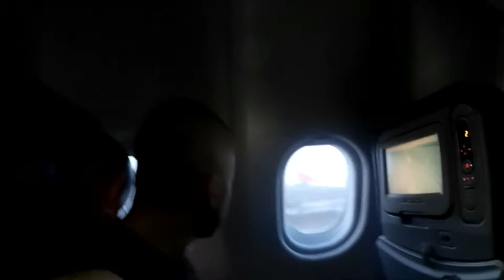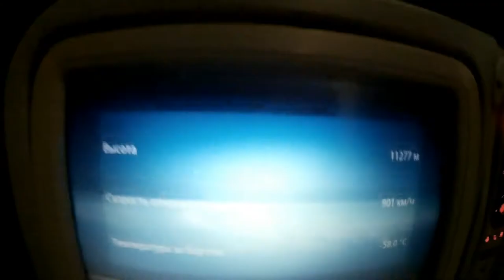Пхукет 2018 выгодный перелёт и дешёвый отель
Самый лучший пляж Пхуекта Freedom Beach Paradise "Савадика-ап!"  Я иду по Тайланду и здороваюсь со всеми подряд. "Савадика-ап!" - и тетечка в засратом кафе улыбается и здоровается в ответ.
И я улыбаюсь.
И тут же улыбаюсь какому-то дядьке, который разбирает на косточки старый мопед. "Савадика-ап!" улыбается он мне - а я ему.
Я иду под пронзительным солнцем в рваных шлепках и мне хорошо.
Мое  ленивое тело поет. Ему жарко, но оно не замечает, потому что нет никакого стресса! Есть солнце, зелень и дорожная пыль.
Внезапно возвращаются запахи. Я не чувствовал их так сочно много лет.
Пахнет всем! Травой, бензином, ручьем, углями, фруктами и рыбой. И мой нос начинает улыбаться. Ему хоршо.
А еще мой нос чует Главный Запах, из-за которого я вышел из дома - запах Тайского супа.
Он сделан из острейшего красного карри, в нем плавают грибы и креветки, и разная ароматная дрянь.
От первой ложки слезы брызжут из глаз и кончается воздух. Но я "мечу" его ложку за ложкой вытирая сопли, потому что с каждой новой меня наполняет наркотик. Я пробовал в молодости разные - но такого Никогда! Это Гормон Счастья! Его вырабатывает мой организм от сочетания солнца и острой пищи. С утра придется за это заплатить огнеными какашками. Но! Я буду счастлив еще один день как они!
А они счастливы каждый день! Они едят много Красного Карри и ходят по солнцу!
Я доел суп. Если сейчас сделать темно - глаза засветятся в темноте. Скулы сводит от идиотской счастливой улыбки.
Я иду назад.
Через минуту меня догоняет пацан и протягивает мне забытый кошелек. Я лезу в кошелек и даю ему мелочь. Пацан прыгает от радости и скорчив мне рожу скачет назад. И меня аж перекашивает от счастья! Проезжающие мимо строители смеются глядя на меня. "Савадикап!" - кричу я им! А они машут в ответ.
Жизнь невероятно хороша! Вечером мы нажремся карри с Женой и у нас будет секс!
И внезапно ко мне приходит Мысль!
"Я найду деньги! Я куплю пароход Красного Карри! Я привезу его в Россию! Я договорюсь с Думой и она напишет Закон "Есть Острый Карри По Утрам"! И Президент закон одобрит! И премьер! А Мэр договорится с другими Суперпацанами и разгонит облака по всей Стране! И будет Много Солнца и Много Карри! И все начнут улыбаться и говорить друг-другу "Здрасьте!". А уторм вся моя Огромная Страна наконец-то дружно Просрется! Что бы улыбаться друг-другу всегда!"

Я иду по маленькой тайской деревне. Мне хорошо. Я улыбаюсь двум парням лет двадцати, котрые идут мимо - и они мне в ответ. И ни я, ни они не подумали слово "пидор".
Савадикап!